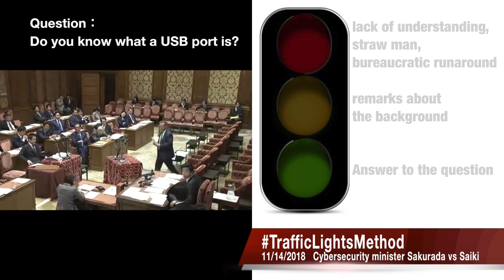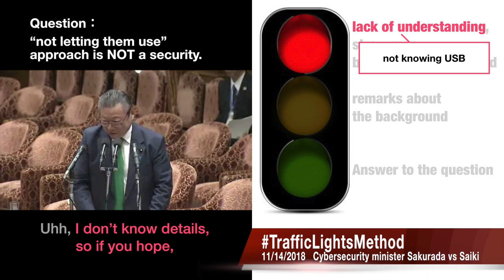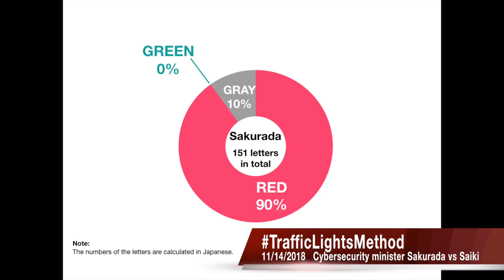【NEVER used a computer】Nov 14, 2018 Cybersecurity minister Yoshitaka Sakurada vs Takeshi Saiki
Examination of politician’s speeches in Japan’s Diet by the traffic lights method.
Visualization of Japanese Cybersecurity minister Sakurada's speeches, which are full of red lights and evade questions, which I have named “Red Light Running Discourse.”

◆Overview
0:22 Q1：Are there USB ports in nuclear plants in Japan?
0:42 Q2：Do you know what a USB port is?
2:08 Q3：“not letting them use” approach is NOT a security.
3:14 Q4：I feel very uneasy to see a security minister is talking about the security.
3:32 Aggregate Results of the Traffic Light Counts

Plannning and production: Jun Inukai